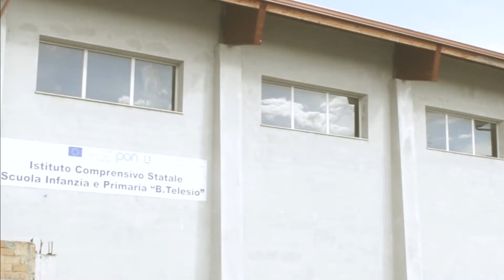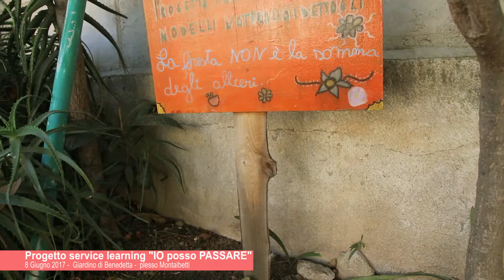Laboratorio di Partecipazione Telesio 2.0 - Videodoc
Progetto "Laboratorio di Partecipazione Telesio 2.0"
[update Luglio 2017]

promosso da:
Miur, Actionaid, Istituo Comprensivo "Bernardino Telesio" - Modena (RC)

con la collaborazione di:
Associazione Amici del Telesio

Social Communication e Making:
Associazione Pensando Meridiano
Coordinatori per Pensando Meridiano:
Anna Cara, Giuseppe Mangano, Andrea Procopio (DHD lab)
Makers foto e video:
Mikhaela Cannizzaro, Fabio Montesano, Jessica Seminara, Cristina Zappalà, Alessia Borgia
Regia Videodoc:
Fabio Montesano, Alessia Palermiti
Montaggio Videodoc:
Fabio Montesano

Il presente filmato è tutelato dal diritto d'autore (art. 2575 c.c.) e secondo quanto disposto dalla legge 248/00. I suoi contenuti e divulgazione sono regolati da contratto tra cliente e Pensando Meridiano ed è fatto divieto a soggetti terzi di utilizzarne per altre riproduzioni parti o il prodotto per intero senza alcuna autorizzazione degli autori. È fatto divieto al cliente di trasgredire le regole contrattuali. Pertanto in caso di violazione il laboratorio Pensando Meridiano si riserva di intervenire a propria tutela e dell'opera di carattere creativo di propria ideazione e realizzazione.